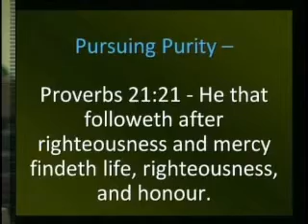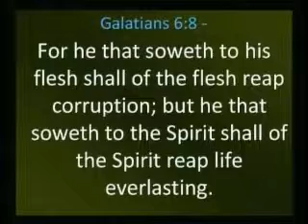Strength For Today 12-18-14